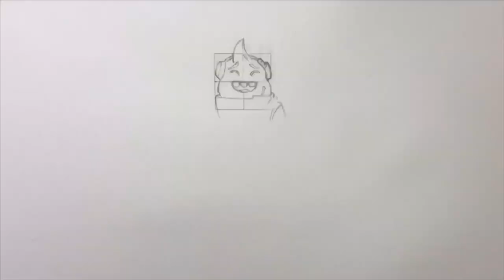[SPEED DRAWING] EPIC PTIT CORNET SKIN FORTNITE #4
Slt aujourd’hui nouvelle vidéo ou je dessine ptit cornet nouveau skin fortnite !
Si la vidéo vous a plu n’hésitez pas à la liker la commenter et à la partager à tout le monde.